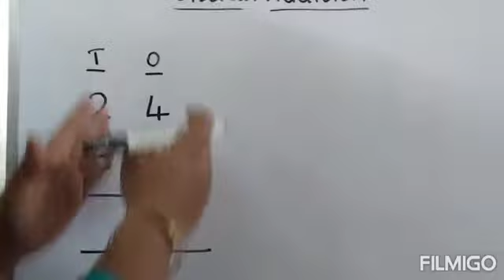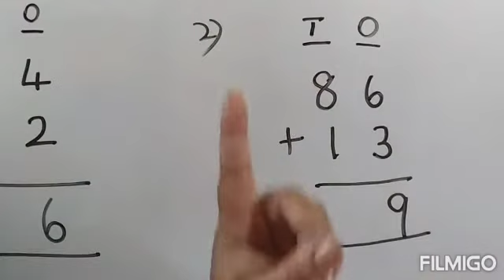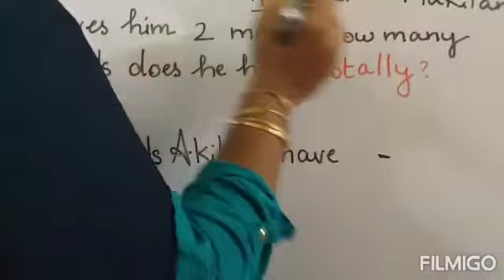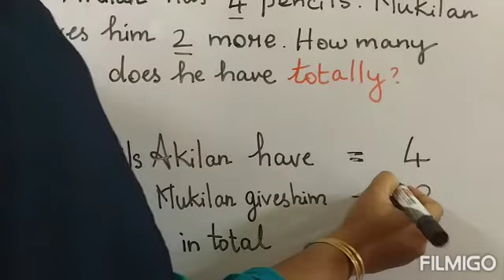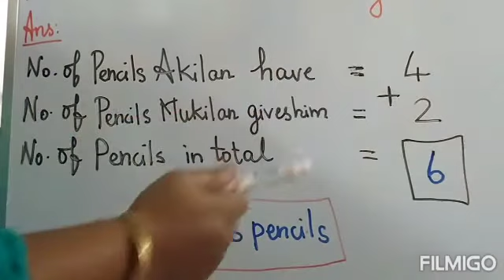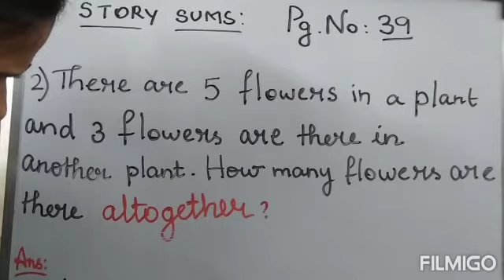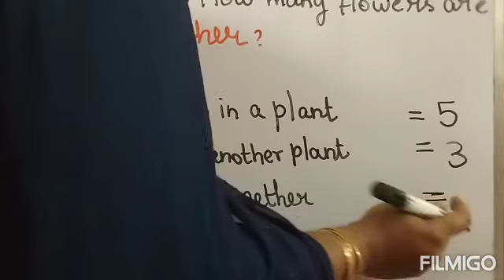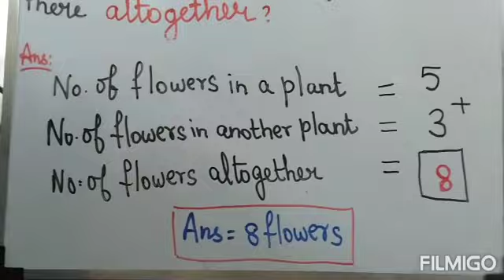Class-1 Maths Addition-story sums Thursday Video-20